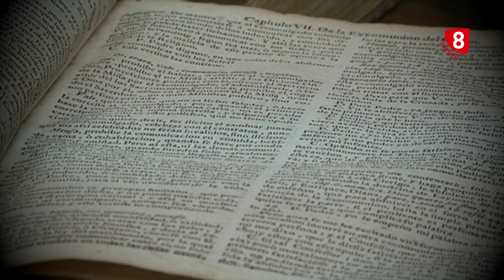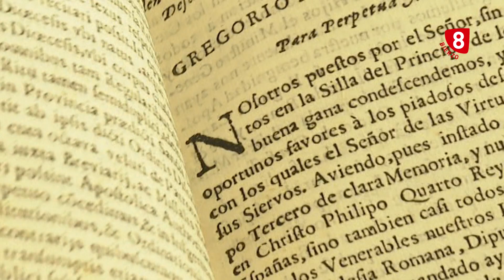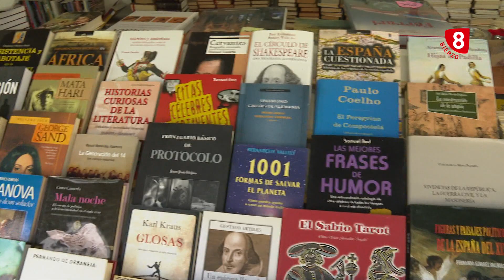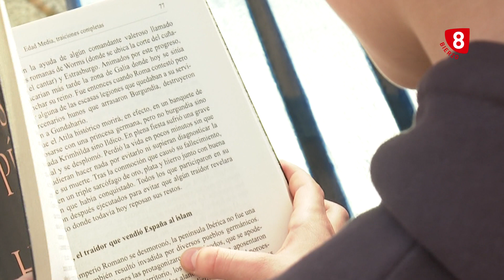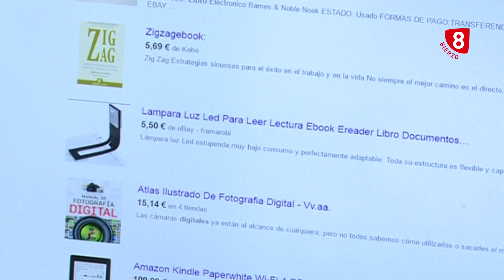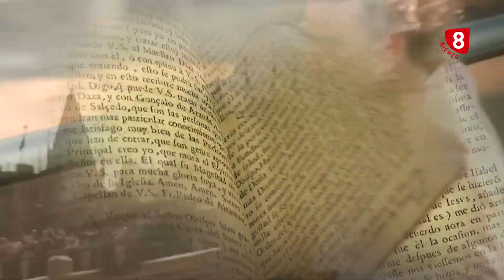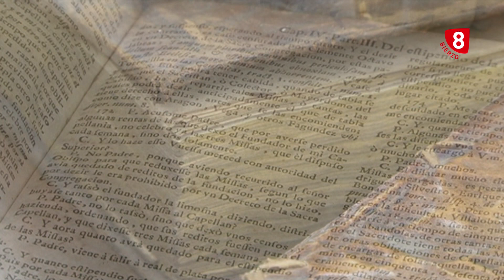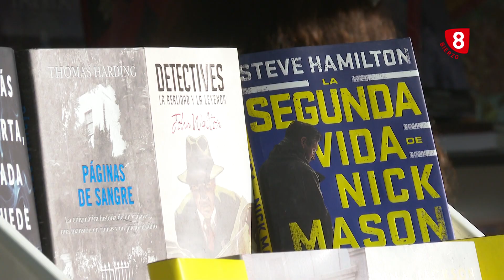Objetivo Bierzo. Libros; esperando un lector